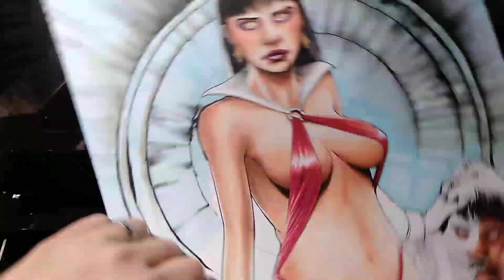Vampirella commission progress, timelapse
Some more background work on this Vampirella piece.